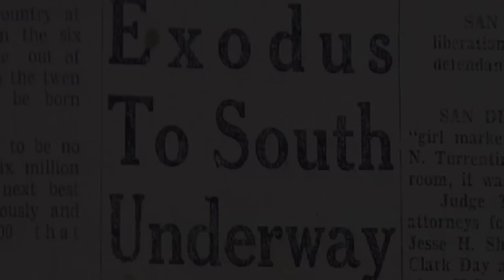LA VICTIMA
La Victima is an epic story of a family in search of a better life, separated by borders, lost dreams and lost identity. To celebrate it's 25th Anniversary, The Latino Theater Company gets back to basics and performs their first production presented in 1986 at the LATC. This Chicano Theater classic is told through drama, comedy, music and dance.  Current immigration debate and Arizona's recent anti-immigrant legislation makes La Victima as relevant today as it was then.